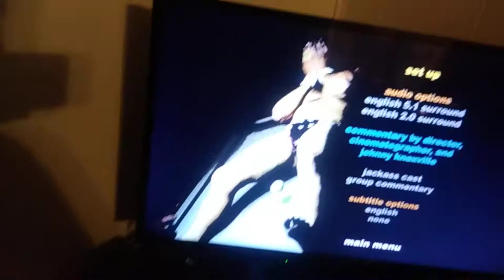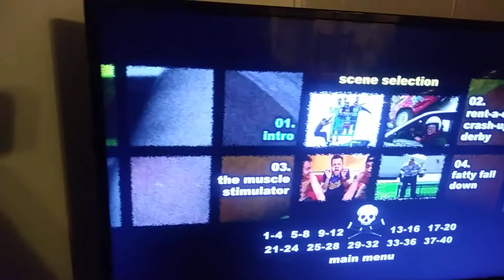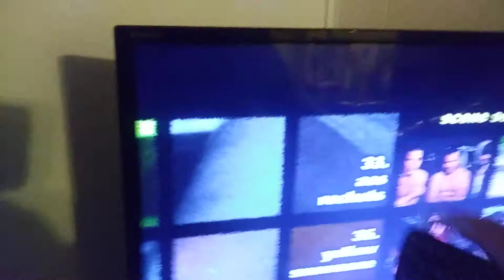Jackass the movie menu